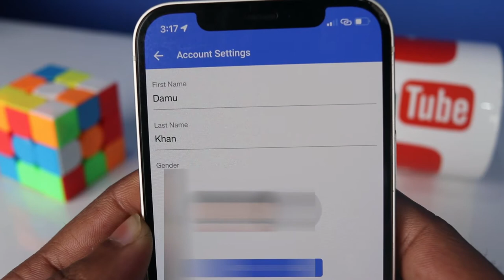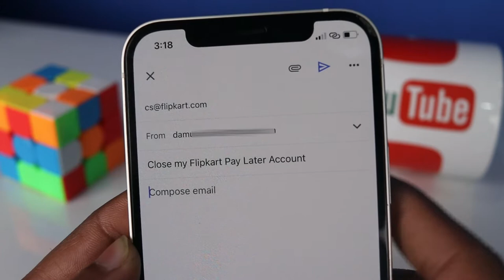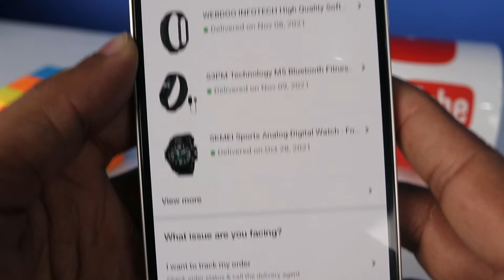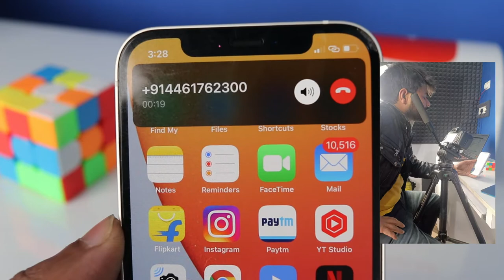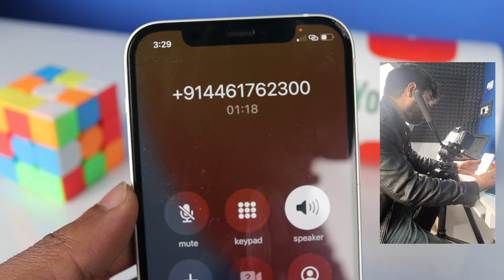Close Flipkart Pay Later | Flipkart Pay Later Kaise Band Kare | Deactivate Process Live Demo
How to close Flipkart pay later account | Flipkart pay later kaise band kare | Flipkart pay later account kaise band karen

In this video, we are going to learn how to deactivate Flipkart pay later account by two methods. The first method will be sending an email to the Flipkart team and another method will be calling the customer support of Flipkart.

If you want to close your Flipkart pay later account for any reason. you have to pay first of pay later due of Flipkart after that it will deactivate your account within 5-7 working days.

Content Cover-:
How to close Flipkart pay later account.
how to deactivate Flipkart pay later limit.
flipkart pay later band kaise kare.
flipkart pay later account close kaise karte hain.
2 method of closing Flipkart pay later EMI.
how to close my Flipkart pay later.
Flipkart pay later close process in hindi.
Flipkart pay later deactivate kaise kare.
How to delete Flipkart pay later account.
flipkart pay later account delete kaise karte hain.
flipkart pay later ko band kaise kare.
deactivate Flipkart pay later using email.
flipkart pay later account kaise band kare.
how to delete flipkart pay later.

you have to wait for 5-7 days. your Flipkart pay later account will be deactivated within 5-7 days.

2 method by calling customer support.

Call this Number -:

Dosto is video main ap ko Flipkart pay later accounts close Kaise kare Hindi me step by step tutorial diya hai. apko 2 tariko se iss account ko close karna bataya hai. jisse ap apne pay later ko deactivate kar sakte ho.

TIMESTAMPS FOR THIS VIDEO-:
00:00 Two methods of Close Flipkart Pay later Account
00:31 First Method by sending an email.
01:50 Second method by Call Flipkart Team.

For Tech Support Please Comment In Video Comment Section